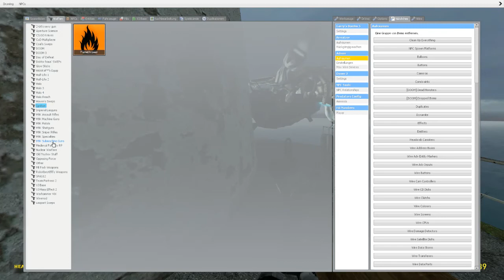GMod: Combine from Half-Life 2 VS. Mass Effect Geth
The Geth helped me a bit in the HL2 campaign.